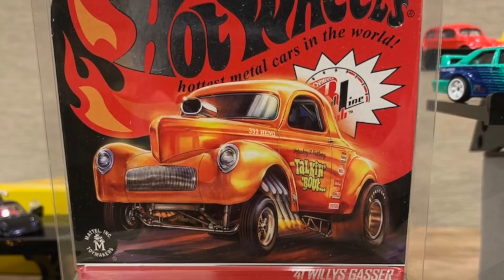Lamley Showcase: Hot Wheels RLC, Car Culture, and Basic Sneak Peeks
Here is a look at the Sneaks Mattel brought with them to the Hot Wheels Nationals Convention.  Tons of fire to be sure.

Here is the cool thing.  We discussed all of them with the Design Team for some upcoming showcases.